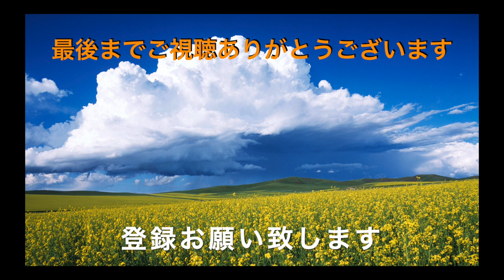【 横浜ラーメン 末広家】 my Best ５ 大好きなラーメン店紹介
コロナで緊急事態に対しいて自粛中に過去3年間あで食べて美味しかったBest５を紹介していきます